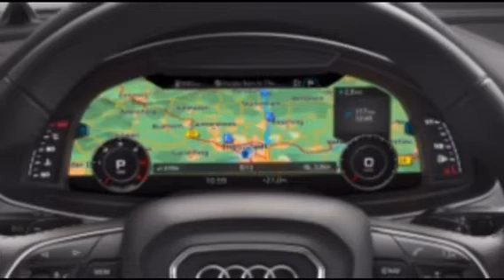THE TEN BIG NEWS | ABVP PROTEST & LOCKS CUHP GATES | PERMANENT COMMISSION FOR WOMEN IN ARMY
Producer: Kajol Chauhan
Anchor: Neha Gupta